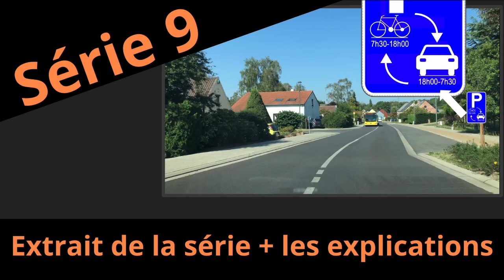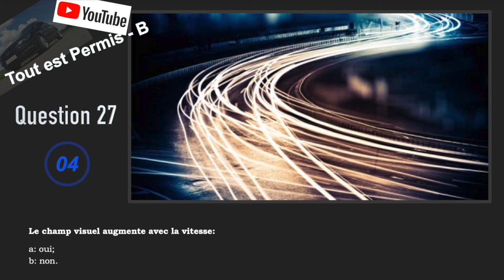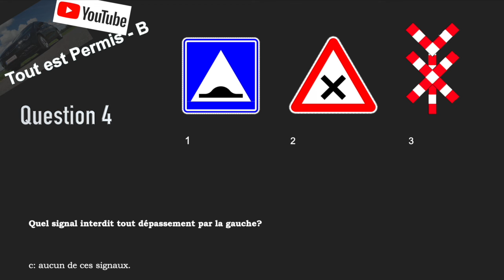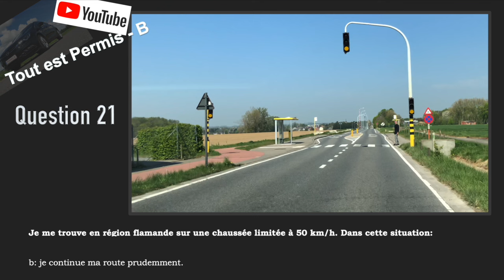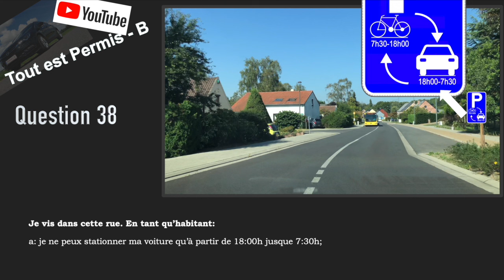Questions d'examen 2024 🇧🇪 - Extrait de la série 9 - Devenez membre!